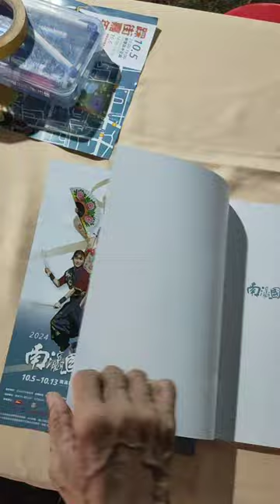VID20241008#南瀛國際民俗藝術節#Shinying,Tainan,Taiwan,ROC#NIFF _215116